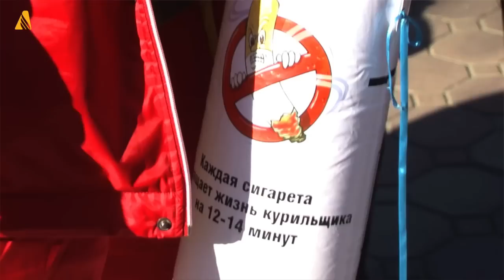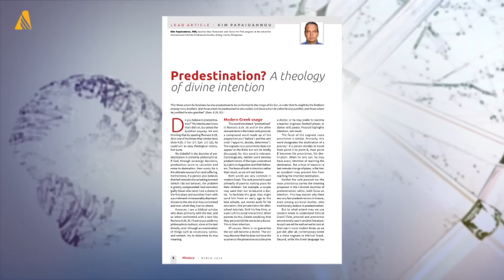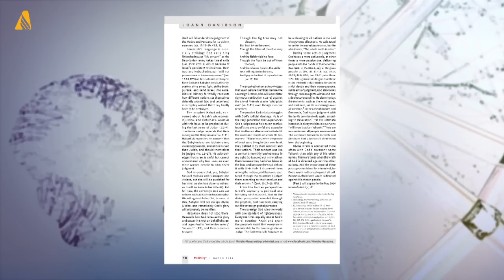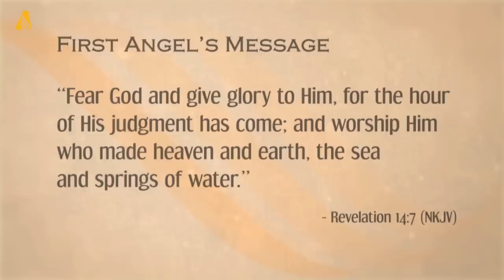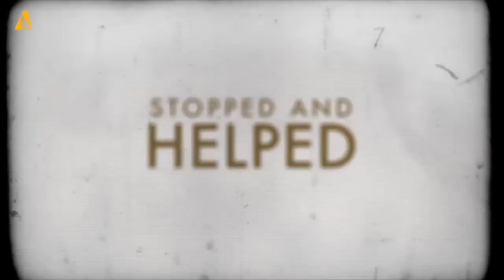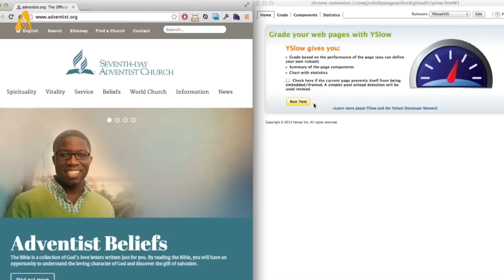ANN Video Full Episode - February 28, 2014